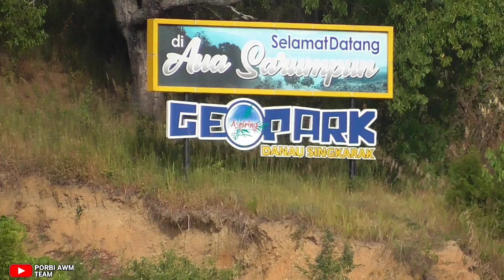AKHIRNYA !!! PENGHUNI HUTAN INI MENAMPAKKAN T4RINGNY4